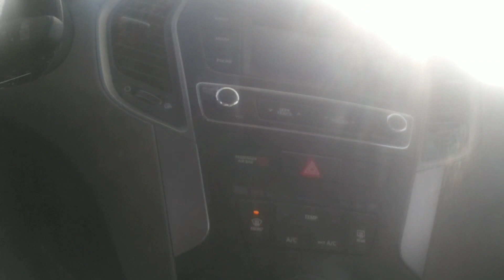December 26, 2019